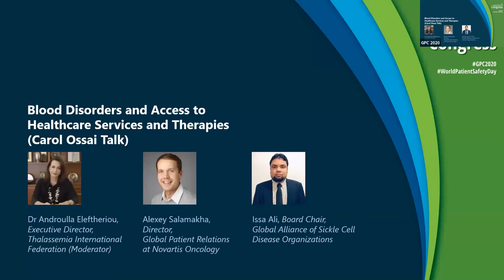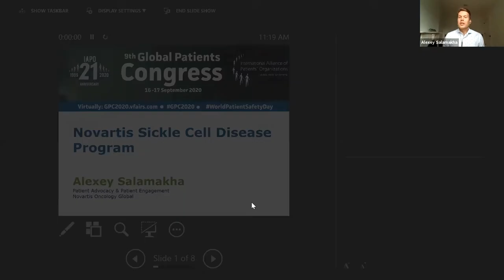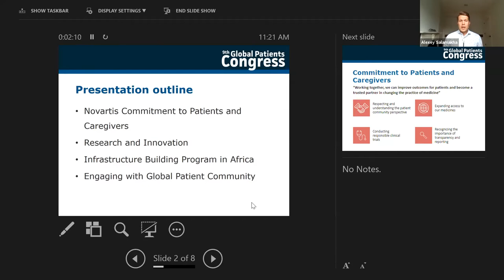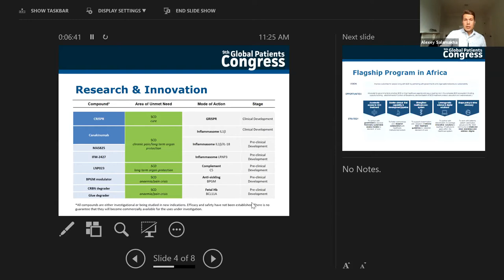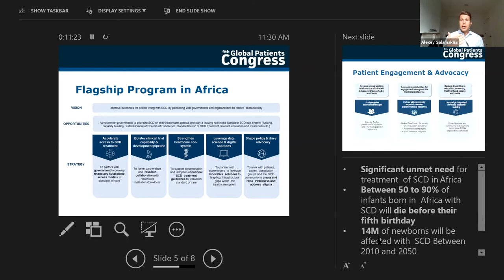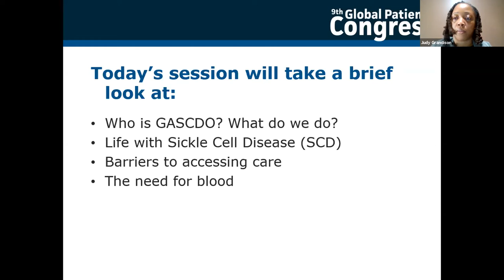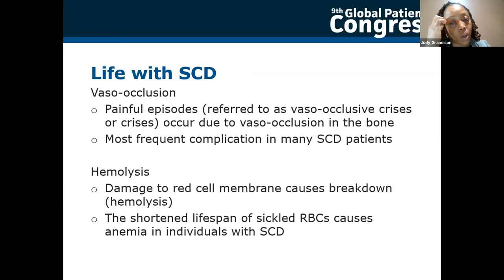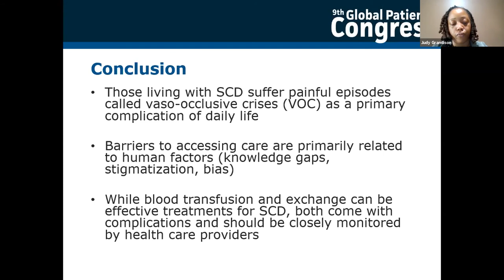Blood Disorders and Access to Healthcare Services and Therapies (Carol Ossai Talk)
Sickle cell disease (SCD) also known as sickle cell anaemia, is the most common genetic disease in the world. It is caused by an abnormal form of haemoglobin. The inadequate care and treatment of children affected by SCD in low- and middle-income countries results in many new-borns dying before the age of five years old while others live shortened lives marked by significant morbidity.

This session explores health inequality and the opportunity to deliver better healthcare, especially around sickle cell crisis (a painful event), and access to new biologic therapies and future gene therapies.